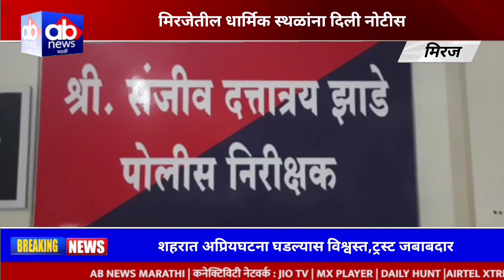मिरजेतील धार्मिक स्थळांना सीसीटिव्ही,सुरक्षा रक्षक,आणि प्रार्थनास्थळे बंदिस्त ठेवण्यासाठी वॉल..